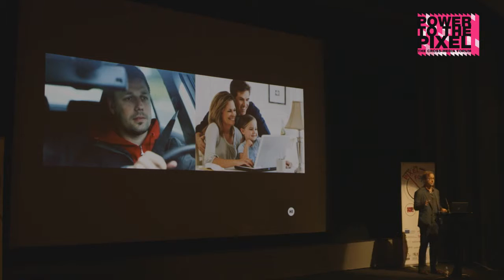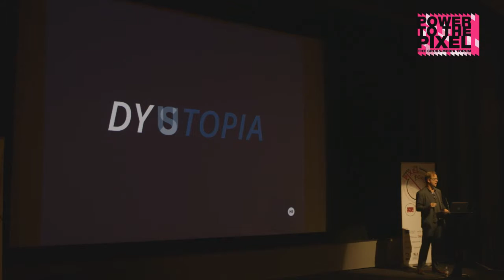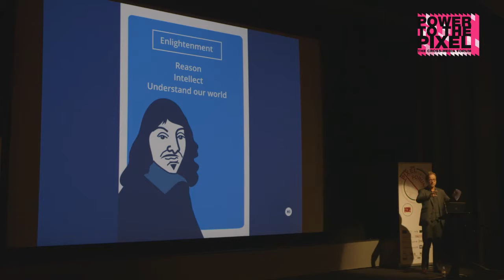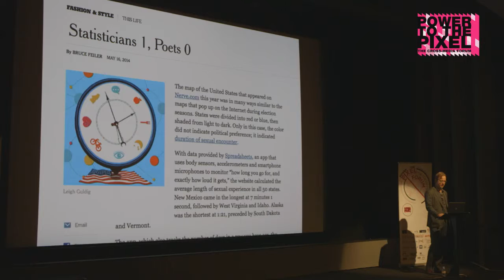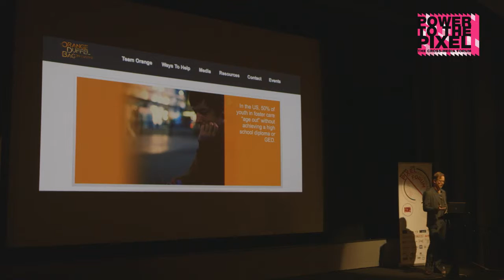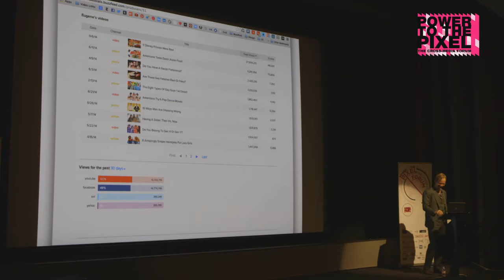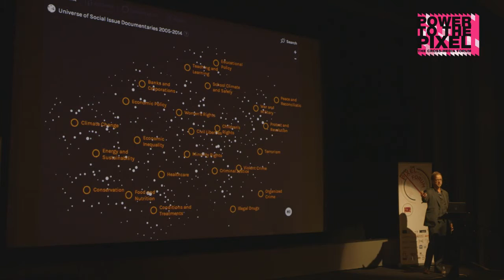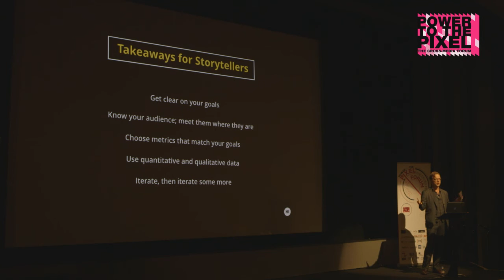A Report From The Front Lines Of Media Impact Evaluation - John S. Johnson, Harmony Institute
With a track record that includes co-founding Buzzfeed and founding the trailblazing art and tech incubator Eyebeam, John Johnson’s initiatives have proven to be consistently ahead of their time. His most recent undertaking is creating The Harmony Institute, a think tank that’s tackling one of social science’s enduring challenges: developing an evidence-based understanding of media's social influence. Like other of Johnson’s ventures, the Institute bridges art and science, drawing on fields ranging from neuroscience, cognitive psychology, and data science to model media impact and develop tools for the field. At Power to the Pixel, Johnson will share his thoughts on and experience of working at the front lines of media impact evaluation.